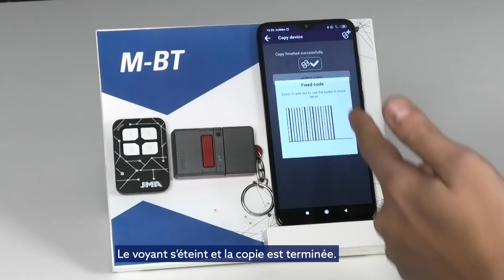M-BT en utilisant l'application - Code Fixe